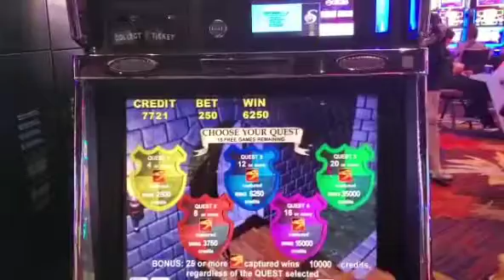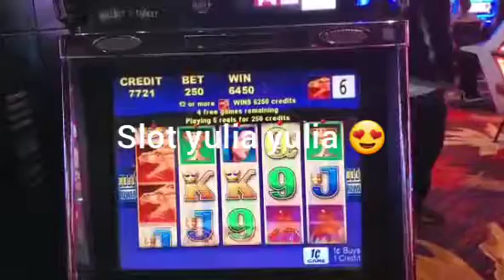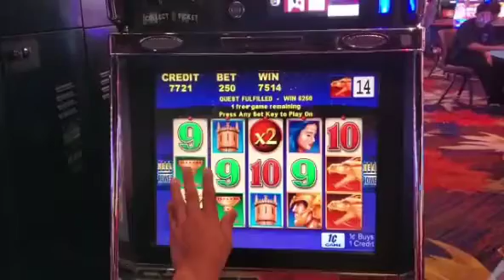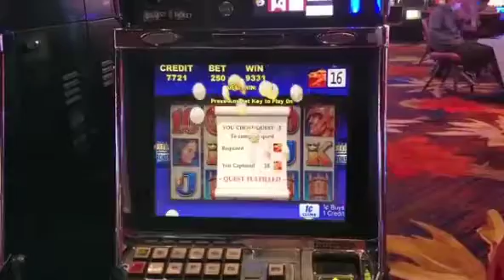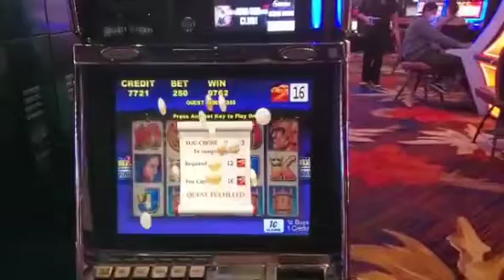slot machine Dragon Lord 🐲 Nice game in the casino soboba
maquina dragón 🐉 Lord $100 dolaritos  de bonus nada mal en el casino soboba amigos  mil gracias 😊 por ver mis videos 😍 bendiciones a todos los juegos de casinos son para personas mayores de 18años